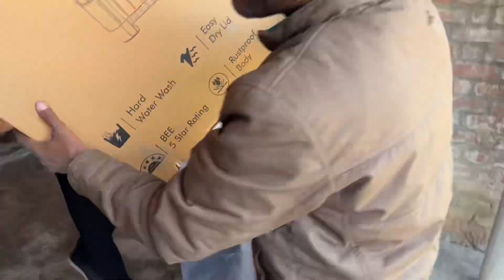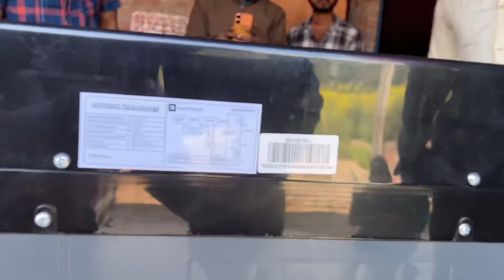क्या हुआ ? ( What happened ? )🤔🤔